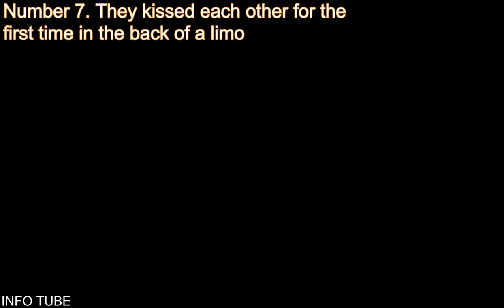Ellen And Portia, 12 Secrets About Ellen And Portia's Relationship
Today we are going to talk about 12 Secrets About Ellen And Portia's Relationship.

also watch